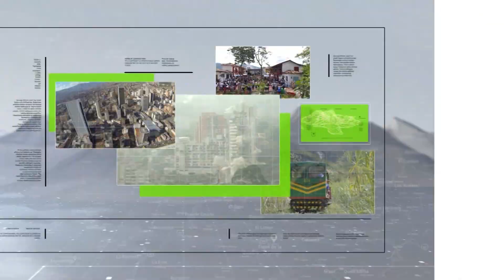Entregadas obras en Altavista, tras daños en la Guapante - Teleantioquia Noticias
En el sector Monteverde, del corregimiento Altavista, fueron entregadas obras de infraestructura adelantadas tras los daños ocasionados por la quebrada La Guapante, hace dos años.